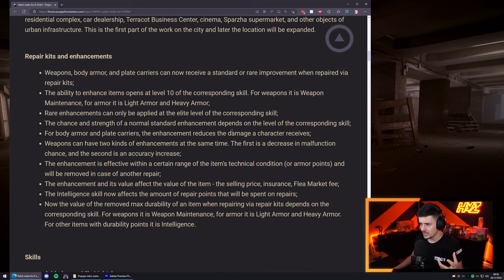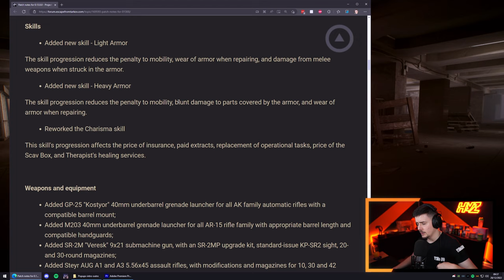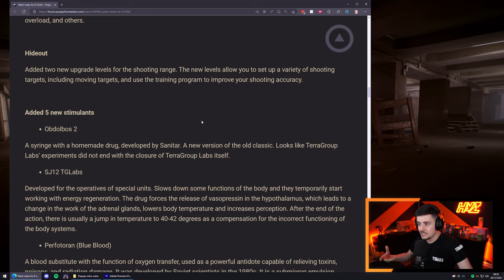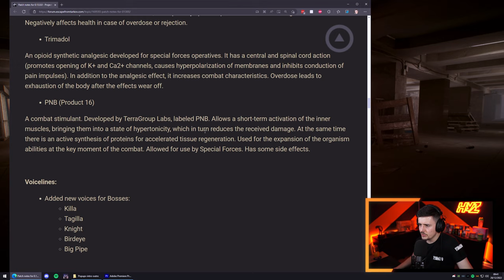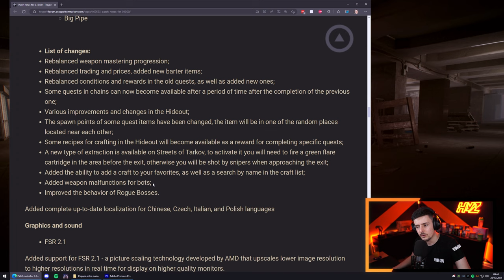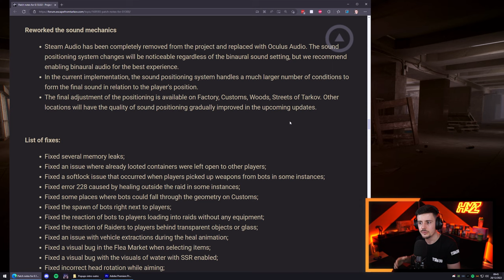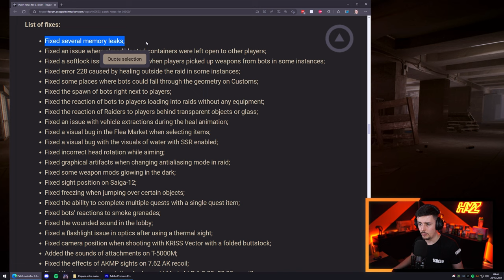Patch Notes Speed Summary - 0.13 Streets of Tarkov Wipe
Fast summary on the Escape from Tarkov 0.13 Patch notes for the Tarkov Wipe.

*Chapters*
INTRO: 0:00
Repair Kits + Enhancements: 0:18
New Skills + Skill changes: 1:03
New weapons: 1:39
Co-op PvE expansion: 2:08
Hideout changes: 2:25
New Stims/Injectors: 2:47
New Boss Voicelines: 3:41
BIG Quest changes: 3:45
New Streets of Tarkov extract: 5:11
AMD FSR 2.1: 5:42
Audio changes: 5:48
Random fixes: 6:45
OUTRO: 7:09